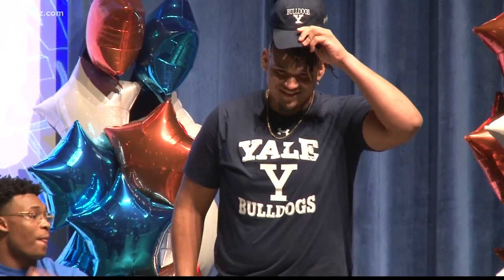Central Georgia athletes participate in National Signing Day 2023 (6 p.m.)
High school seniors will have the option to sign with their NCAA school of choice.

13WMAZ News is the #1 station for news and weather in the Central Georgia area, serving people in Dublin, Macon, Milledgeville and Warner Robins.